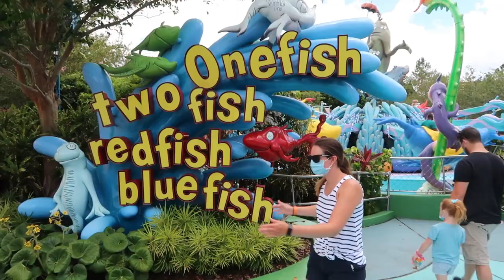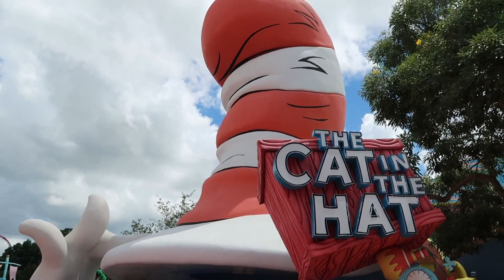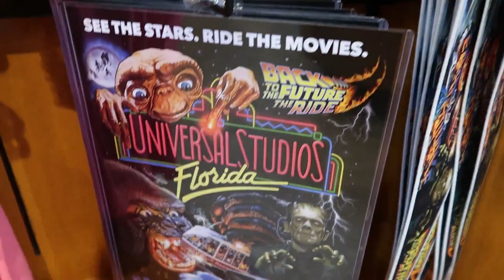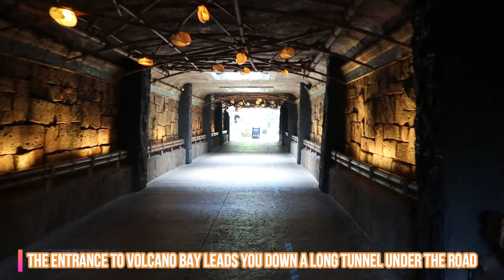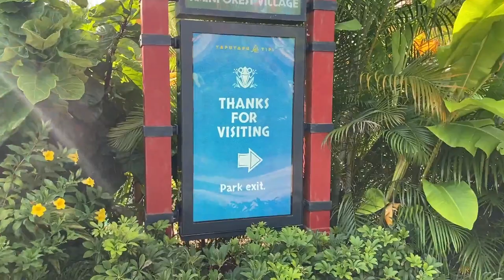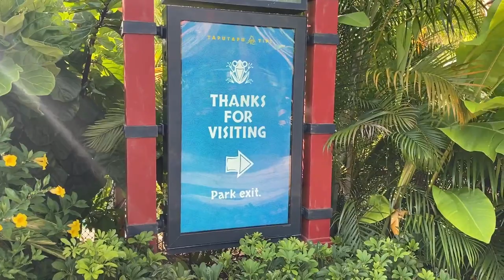Universal Orlando - July 2020 - Day 2 - Part 2 - Volcano Bay, More IOA and Dinner at Sapphire Falls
We finish the day by going through Suess Landing, doing a brief tour around Volcano Bay and enjoying dinner at Strong Water Tavern in Sapphire Falls!

Attractions Completed in this Edition:

Volcano Bay
Dhrum Cantina
Strong Water Tavern